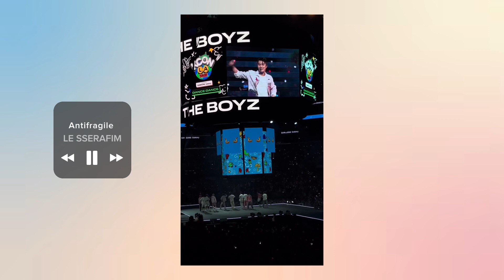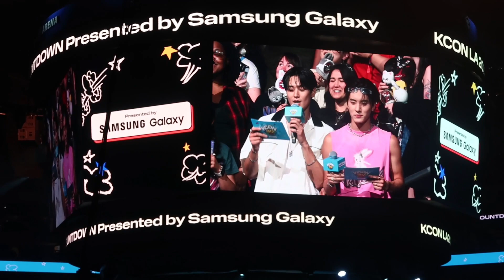[THE B VLOG #6] THE BOYZ: show, dance dance game, special mcs @KCON LA 2023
20230820

KCON LA 2023
📍Crypto Arena

0:00 Intro
0:06 Passion Fruit
0:53 Lip Gloss
01:39 ment (cut)
02:15 dance dance game
04:12 Thrill Ride
05:00 special mcs: Juyeon & Eric